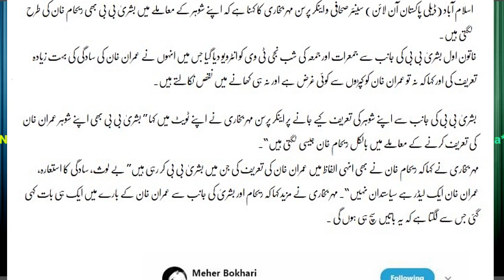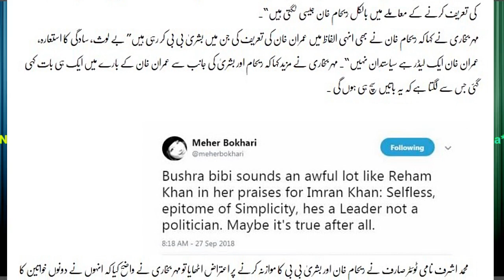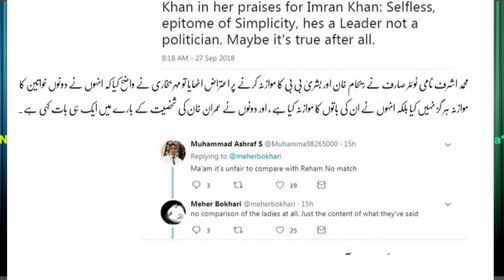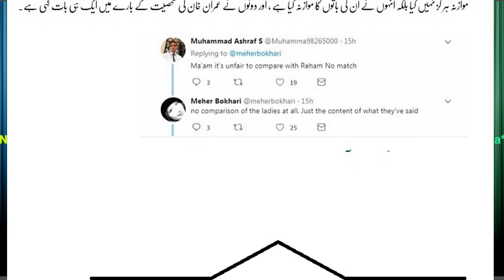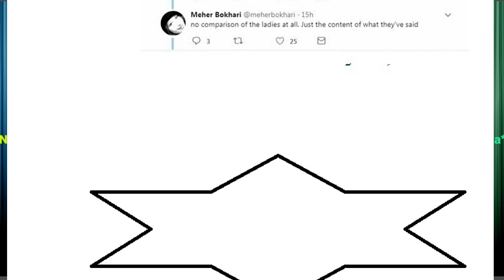BUSHRAH BIBI OR REHAM KHAN KI BATON M FARQ NAHE MAHAR ABBASSI NA HERAN KUN BAT KAH DI